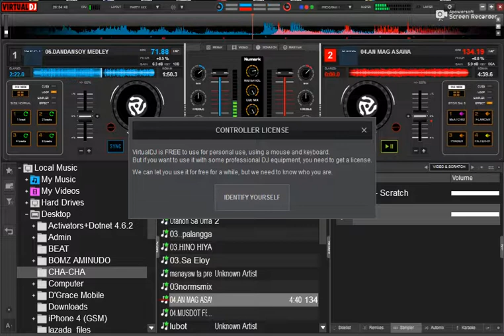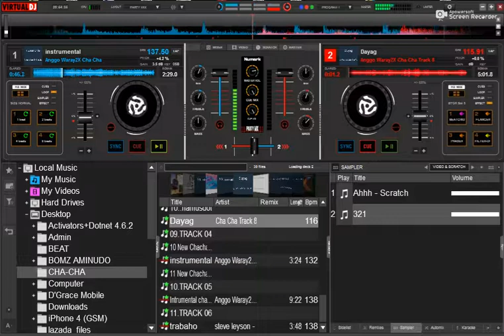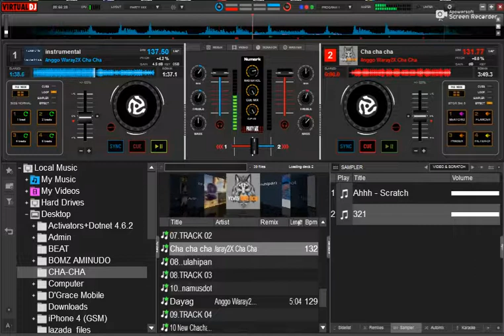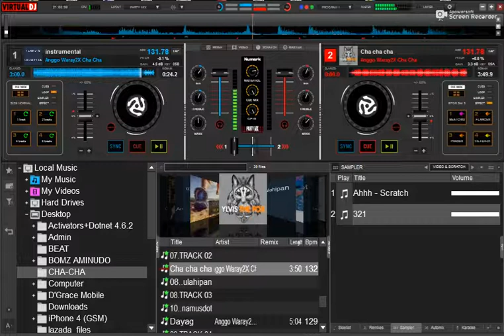PARTY MIX WARAY WARAY CHA CHA